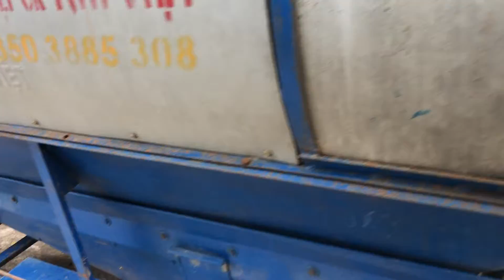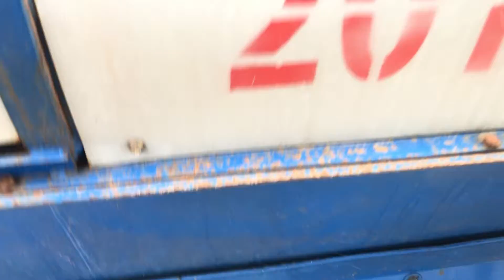Máy đập lúa Tân việt Hàng đẹp giao tận nhà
Đại lí Máy nông nghiệp Phương Nam
Chuyên cung cấp các loại:
- Máy nông nghiệp
- Máy xây dựng
- Máy phát điện
- Máy cày mini
- Máy xay sát gạo
- Các loại đầu nổ D6-D40
- Các loại motor 1FA - 3 FA
- Máy cắt miến rong
- Máy nghiền tinh bột nghệ, sắn, rong
- Máy bơm văn thể
- Các loại hộp số 61,81,91
Và rất nhiều máy móc thiết bị khác!
Địa chỉ: Phố 1 Ngọc lặc - Thanh hoá
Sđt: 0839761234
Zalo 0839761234